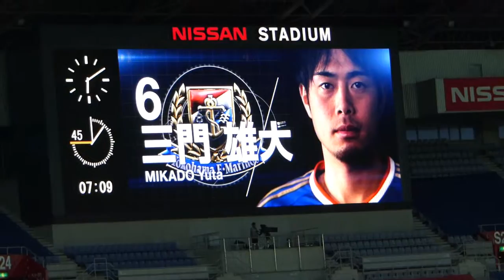2015 J1 2nd 第7節 マリノスvsヴァンフォーレ 三門雄大得点シーン(スタジアムスクリーン版)